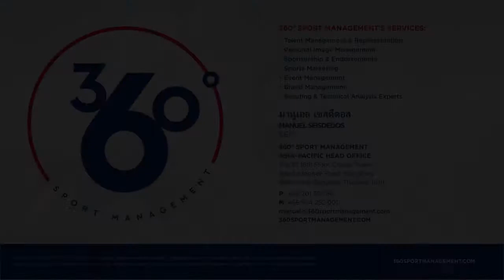Ángel Guirado 2019